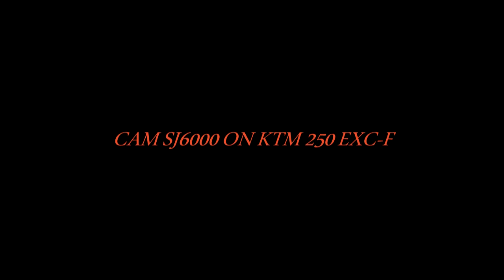SJ6000 ON KTM 250 EXC-F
SJ6000 WIFI 720HD